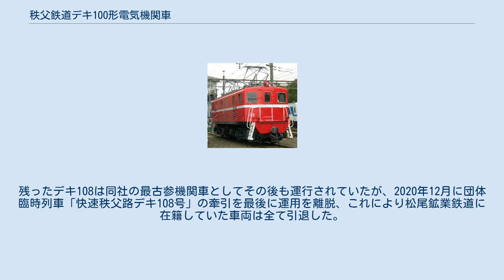秩父鉄道デキ100形電気機関車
秩父鉄道デキ100形電気機関車（ちちぶてつどうデキ100がたでんききかんしゃ）は、秩父鉄道の電気機関車。
 第二次世界大戦後に日立製作所が日本各地の私鉄や専用線に供給した50t級電気機関車の一つで、デキ101、デキ102 - デキ106、それにデキ107・デキ108の3グループに分類される。
2020年終了時点ではデキ102・103・105の3両が在籍している。
 1951年11月に秩父セメントの私有機として日立製作所でデキ8として製造された。
自重は48tである。
 車体は全溶接構造による12m長の箱形デッキ付で、側面に出入り口を持たないため、乗務員は乗降の際に妻面中央の出入り口を使用する。
側窓構造や側面腰部のルーバー、天井のモニター屋根など、設計面で同時期に国鉄で量産中のEF15形の影響が各所に散見される。
 ナンバープレートは楕円形の小型のもので、妻面のものは向かって右側（運転席側）に取り付けられている。
 塗装は竣工当時一般的であった茶色1色で竣工している。
 当時、秩父鉄道は架線電圧が電化以来の直流1,200Vであったが、近い将来一般的な直流1,500Vに昇圧されることを見越して、当初より1,500V対応の電装品（端子電圧750V定格の主電動機など）を搭載して竣工した。
 主電動機は日立HS-257Irを各台車に2基ずつ吊り掛け駆動で装架し、歯数比は牽引力を確保するために73:16=4.56と比較的高い値に設定されている。
 台車は後述する松尾鉱業鉄道ED501・ED502（秩父鉄道デキ107・デキ108）と同様、ウィングばねによる軸箱支持機構と揺れ枕付きの枕ばねを備える棒台枠台車である。
 制御器は直列・並列合わせて17段の電磁空気単位スイッチ式制御器を搭載し総括制御には対応せず、発電制動も搭載されていない。
ただし、構内入れ替え作業に長時間使用することから、入れ替えに適するよう特に主抵抗器の設計に配慮が行われている。
 パンタグラフは電車用のPS13を搭載する。
これは特に秩父セメント側の指定で三角カーボンが擦板に採用されている。
 上述のとおり、当初は秩父セメントの私有機で影森から秩父地区工場への原石輸送に用いられていたが、1980年9月のデキ507竣工に伴い車籍が秩父セメントから秩父鉄道に移管された。
 本車は以後の本形式と比較して自重は2t軽い上に定格引張力も6,600kgと低めで、以後の秩父鉄道で主流となった定数1,000tの貨物列車牽引ができずデキ102以降の50t級電気機関車との共通運用に充てることは難しかった。
このため、本車と同様に主電動機定格出力がデキ102以降より低いデキ1形やED38形と共通運用とされ、一般貨物列車の牽引や構内入れ替えに充当された。
 1973年のデキ500形製造開始以降は、同形式と共通の青色に白帯を入れた電気機関車の新標準色に変更され、さらに1980年代以降はデキ101と同様に、デキ200形以降の実績を踏まえて両側面に4箇所ずつ設けられていた機器冷却用のルーバーのうち中央寄りの2箇所が閉鎖され、前照灯も白熱灯1灯からシールドビーム1灯に交換されている。
 1988年に「SLパレオエクスプレス」の運行が開始されるとC58形の後補機として起用され、1994年7月には旧形客車に合わせ再び茶色に塗装が変更されたが、1996年にはその役目も解かれ、長らく広瀬川原車両基地構内の架線の無い場所に留置されていた。
 2006年3月31日付けで廃車となった後、同年5月13日に広瀬川原駅（熊谷工場）で開かれる「2006わくわく鉄道フェスタ」で補修・塗装して展示されることが発表され、当日、茶色に白帯の美しい姿で展示された。
その後も広瀬川原車両基地の無架線地帯に留置されており、「わくわく鉄道フェスタ」の際に展示される。
 赤色塗装のデキ103 デキ101の増備車として、デキ102・デキ103が1954年、デキ104 - デキ106が1956年に製造された。
 本グループ以降は当初よりデキ100形として竣工している。
 101と基本構造は共通であるが、車体長が0.6m延伸されて12.6mとなり、側窓が5枚から6枚に増やされた。
また、自重も2t増加し、50tとなっている。
 1954年製のデキ102・デキ103がデキ101をそのまま引き伸ばしたような角ばった車体であるのに対し、1956年製のデキ104 - ...